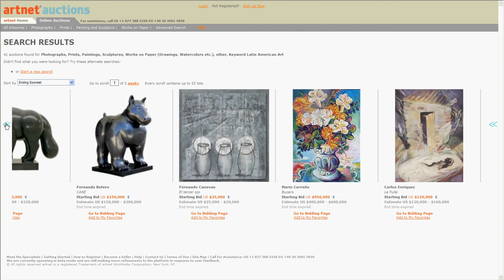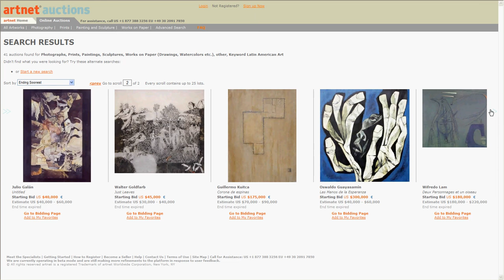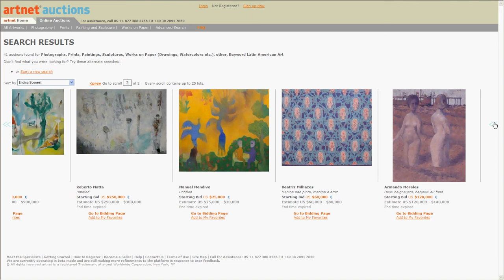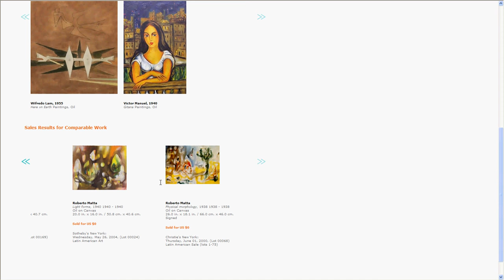Gary Nader Collection.avi